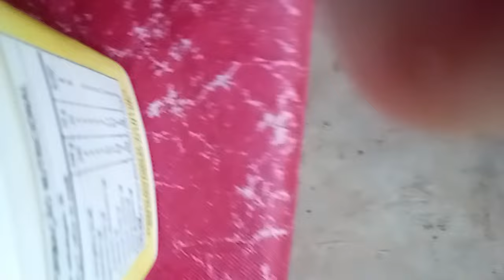MEU CAFÉ DA MANHA FOI UM PRATO BEM CAPRIXADO COM CARNE FEIJAO E SALADA